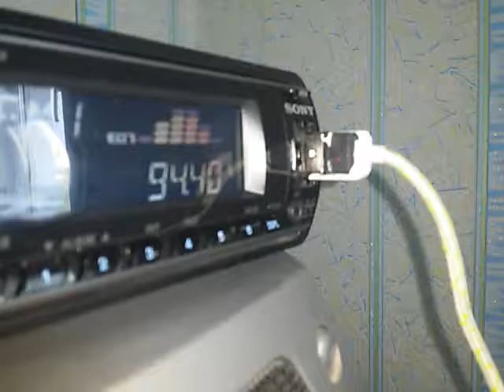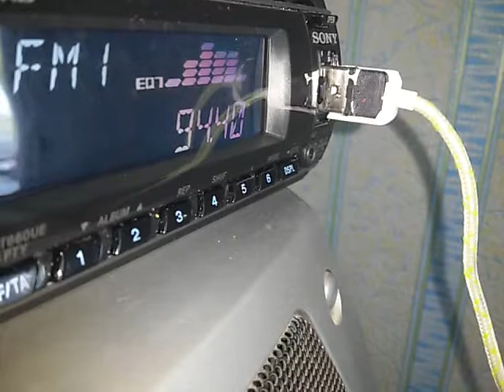[Es] 94.4 Yining County Radio Station Uygur Integrated Radio